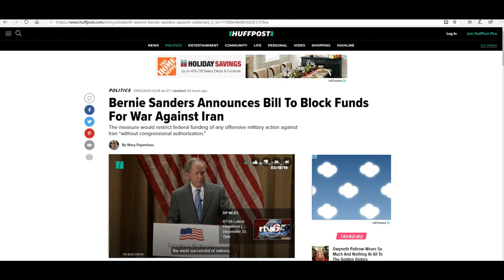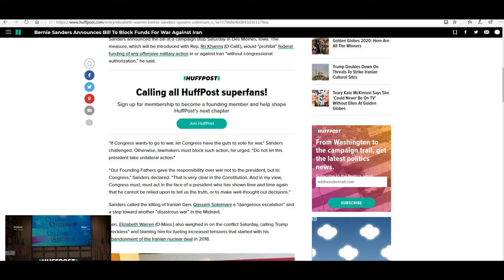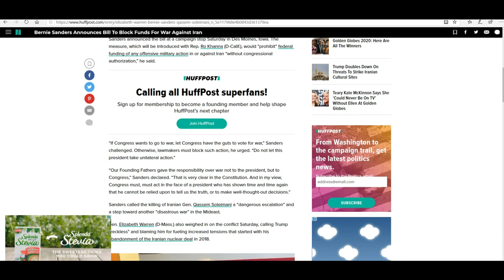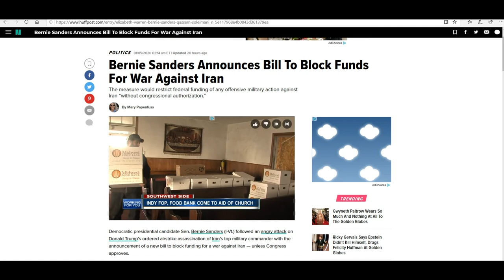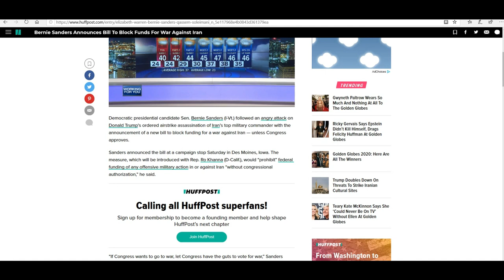Prominent Democrats Warren and Sanders Ally themselves with Iran!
Bernie Sanders introduces a bill to require congressional approval before funding any action against Iran. Senator Warren is also on the side of Iran. Ro Khanna (D-Calif.).